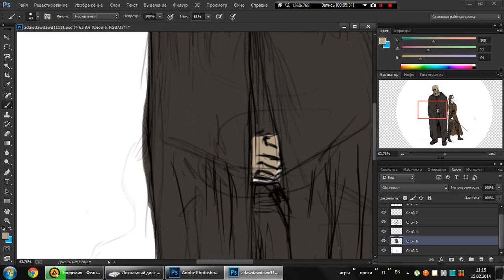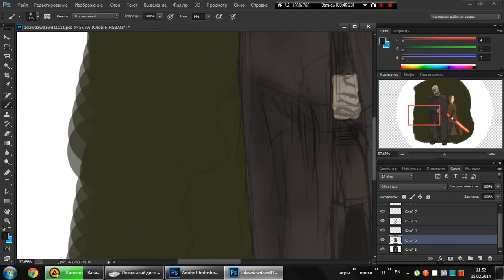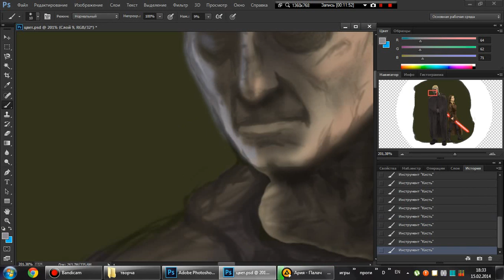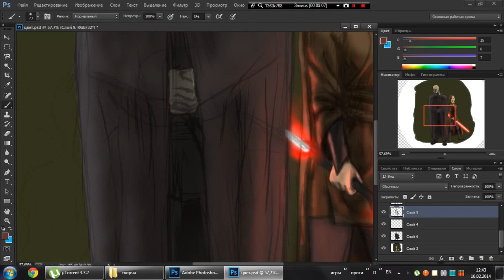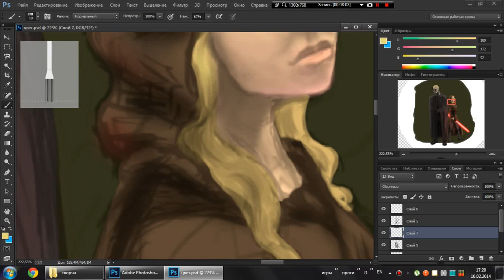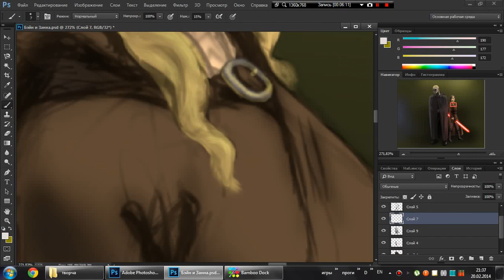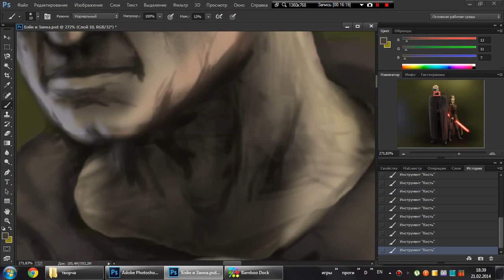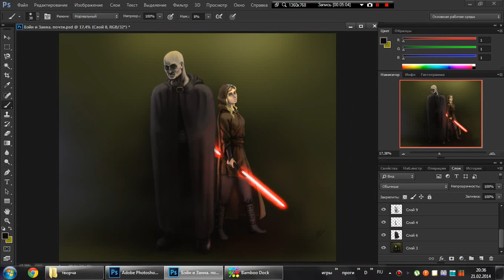Speed painting: Bane and Zannah (Star Wars) by Photoshop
Дарт Бейн: Путь Разрушения - Автор: Дрю Карпишин
Darth Bane: Path of Destruction - Author: Drew Karpyshyn